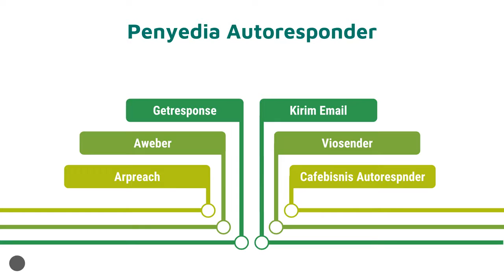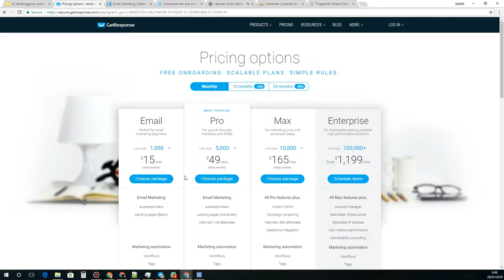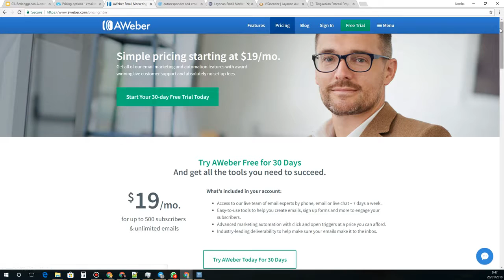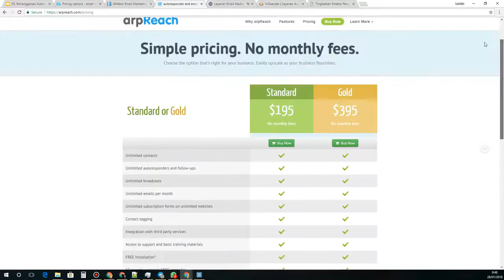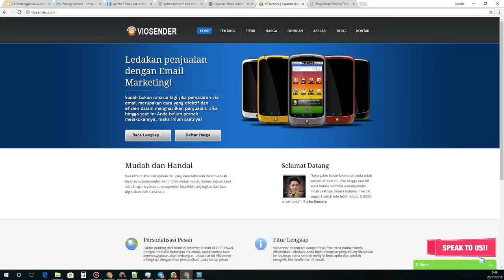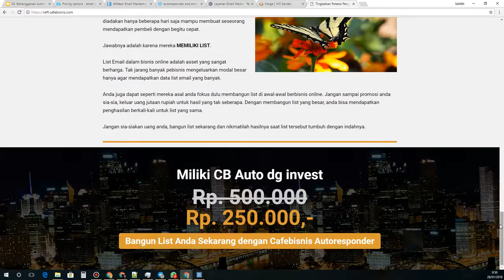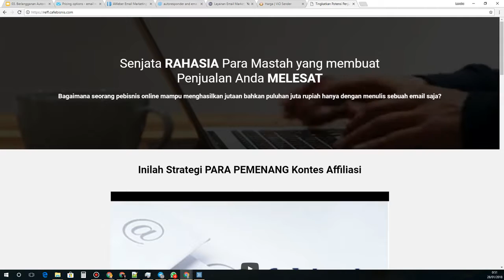Cara Berlangganan Autoresponder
Di video ini membahas tentang manfaat email marketing..